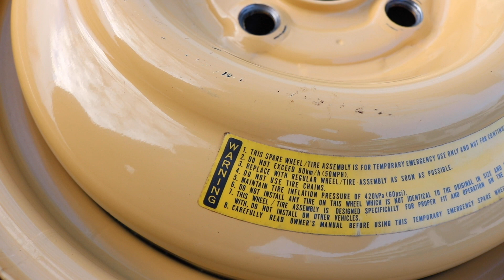Honda Civic - Spare Tire Installation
►Wheel Brace

Honda Civic 1.4i S (1997) | Honda Ballade | Honda Orthia | Honda Civic Ferio | Integra SJ | Yancheng YC7150

0:00 - Spare Tire
0:42 - Remove the Wheel
2:50 - Spare Tire Installation

English: Spare Tire Installation
Deutsch / German: Notrad installieren
Magyar / Hungarian: Pótkerék felrakása

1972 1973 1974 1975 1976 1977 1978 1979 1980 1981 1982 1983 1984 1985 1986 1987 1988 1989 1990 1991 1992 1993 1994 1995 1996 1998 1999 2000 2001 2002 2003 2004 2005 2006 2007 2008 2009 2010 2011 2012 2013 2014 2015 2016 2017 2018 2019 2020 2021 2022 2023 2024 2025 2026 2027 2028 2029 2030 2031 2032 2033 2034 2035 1st first 2nd second 3rd third 4th fourth 5th fifth 6th sixth 7th seventh 8th eighth 9th ninth 10th tenth 11th eleventh gen generation hybrid subcompact compact coupé coupe two 2 door 3 three 4 four 5 five hatchback hatch back sedan 1169 cc type r s vti gti sir si cr-x del sol concerto prelude shuttle orthia cr-v cr x v fr-v fr fastback station wagon saloon liftback acura csx el ilx ballade city gx domani quint rover 200 25 n600 600 n z600 z accord cvcc d14a3 d14a4 ej9 ej ek p3x p3y 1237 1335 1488 i4 in line speed manual automatic transmission gearbox 1500 sport 1200 rs rsl gtl 1.2 litre litres turbo semi ckd sb1 sg sh se vb 1300 1.3 sl ss sr st vc wd 1170 dx gl fe cx-s cx wagovan breadbox crx 1.6 4wd wheel drive verno clio 1500i 1600i ag ah aj ak at au kammback 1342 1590 integra 213 216 wonder dx jdm made in japan domestic market pro sports hf ec ed ee ef ex diesel petrol gasoline 25xt 25x 1.6i vt std lx ex beagle 1.4 vtec vx e non 180i ferio eg eh ej rs 1.8 ej1 ej2 usdm united states cdm canadian ex-s cx vx dx eh2 eh3 plus vti sir-ii sir-s lsi vei esi eg8 eh9 dx lx ex ex-v ferio domani auto eg4 ej2 ej1 eg5 rtsi eh1 el eg3 eg7 mx eti eg4s eg8s eh1s  eh5 genio estilo natural gas powered gx cx dx ex exr hx lx se si em1 ej ek em  ej6 ej7 ej8 ek1 ek2 ek3 ek4 ek9 ma mb mc aerodeck 400 dx dx-g hx ex vti-r vp el-ii cxi gli indy special vi-rs 150i 160i 180i shooting brake mugen jordan 45 mg zs 400s r8 eu es ep em 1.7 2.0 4wd raj veloz rx rx2 i-vtec fit jazz ciimo si ming acura csx hr-v e jazz fit cr-v e:hev hybrid accord ciimo si ming stream triumoh acclaim isuzu gemini vertex fg1 fg2 fn1 fn2 fn3 fn4 fa1 fa2 fa3 fa4 fa5 fk1 fk2 fk3 2.2 fa fd fg lx oriel reborn deluxe turbodiesel ek9 fb fg fk 2.4 ilx tourer fc fk fc3 fc4 fc1 fc2 fc5 fk4 fk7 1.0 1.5 turbocharged rs e nsx pilot passport insight clarity odyssey ridgeline i4 facelift car bike motorcycle diy repair maintenance garage cars bikes motorcycles how to do it yourself help vehicles part parts tool tools accessories radwechsel wheel replacement replace tyre install flat swap rotation gumi csere gumicsere kerék emergency eleventh 11th gen generation liftback fe1 fe2 fe4 fl1 fl2 fl4 fastback 1.5 2.0 e-hev e hev e:hev cvt ecvt hybrid accord crv hr-v type r 6gen 6th gen generation e:ny1 zr-v honda e jazz fl5 integra e e:ny1 zr-v e:hev cr-v e:phev jazz civic hr-v type r brio city integra fit jazz life accord inspire amaze ballade crider envix freed mobilio odyssey elysion stepwgn avancier úr-v br-v breeze evante wr-v e:ns2 e:np2 e:ns1 e:np1 e:N1 vezel xr-v passport pilot prologue ridgeline cr-x del sol cr-z fr-v insight legend life logo nsx prelude s2000